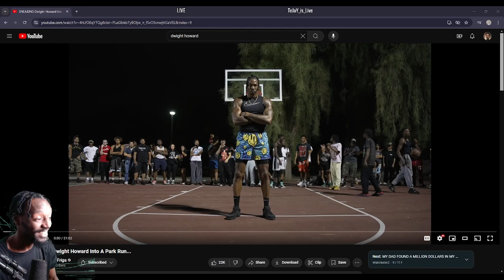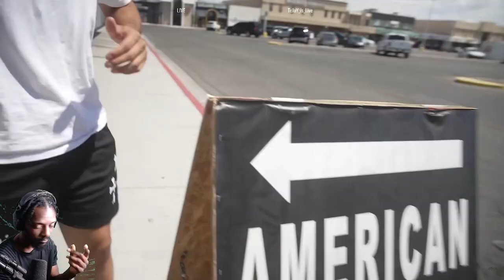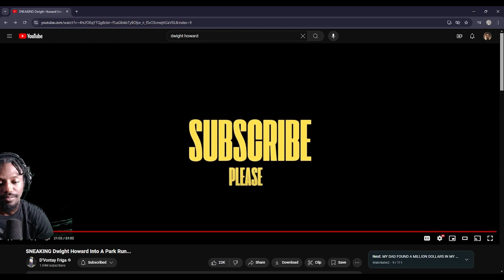Dwight Howard playing street ball with the young bucks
reacting to DWIGHT HOWARD fressh off the NBA court to a STREET BALL court!
Will He Dominate
LIKE, SMASH THE SUB and WATCH FUTURE VIDEOS !!